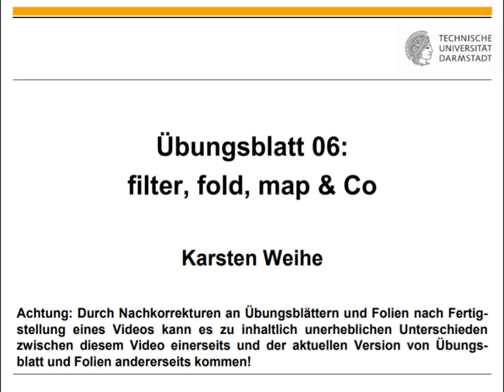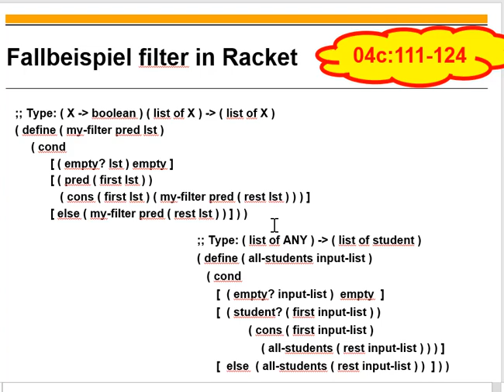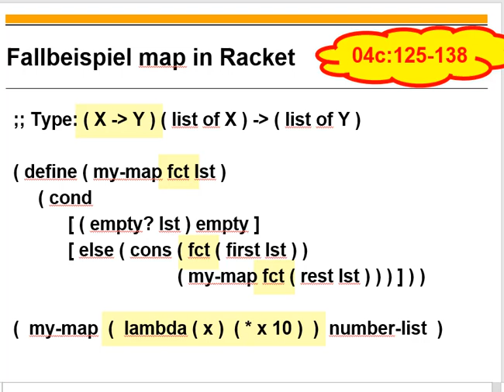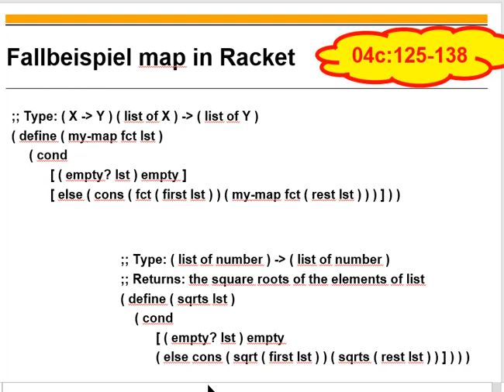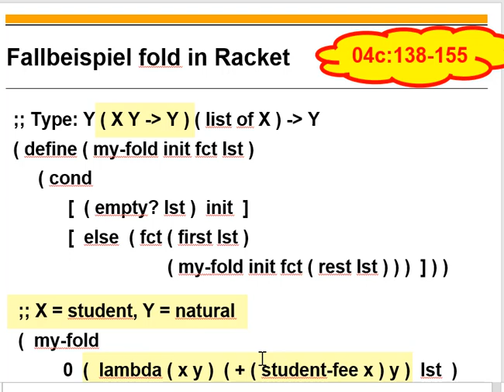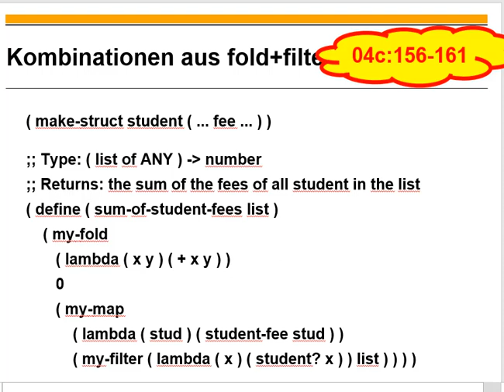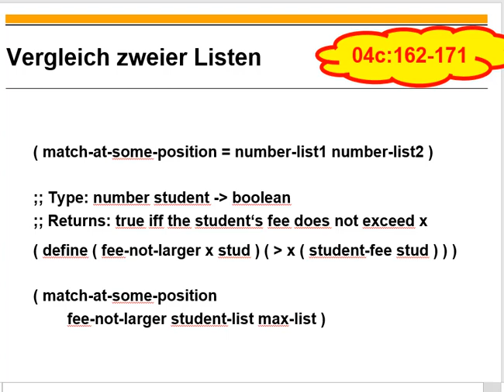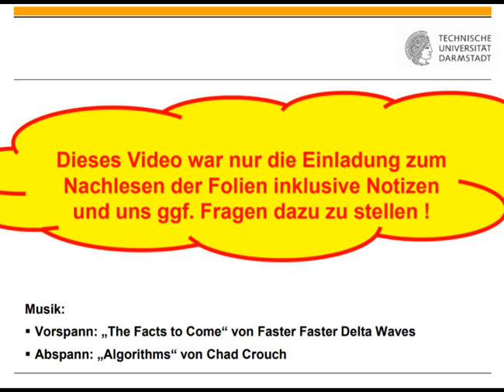Übungsblatt 06 filter, fold, map u Co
0:00 Titel
0:11 Einordnung
1:13 Fallbeispiel filter in Racket
5:37 Fallbeispiel map in Racket
9:56 Fallbeispiel fold in Racket
15:37 Kombinationen aus fold, filter, map&Co
19:39 Fallbeispiel Vergleich zweier Listen
23:11 Spezialisierungen in Racket